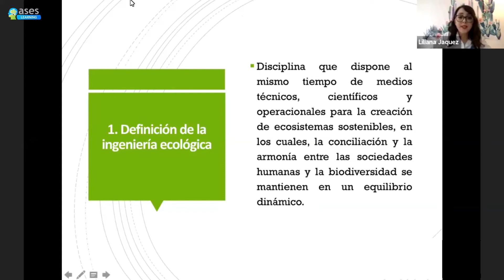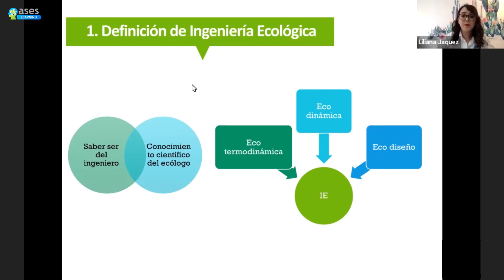¿Qué es exactamente la Ingeniería Ecológica?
¿Qué es exactamente la Ingeniería Ecológica y cómo se diferencía de la ingeniería ambiental o de una consultoría ambiental? 🌲🌲

¡Aprende todo sobre los ABC's de la Ingeniería Ecológica en nuestro curso Bases para el Desarrollo de Proyectos de Ingeniería Ecológica, en nuestra plataforma de aprendizaje online Ases Learning!

🔥 Gracias a la respuesta del público, extendemos la promoción de $200MXN por un tiempo limitado adicional. ¡Aprovecha y sé parte de la comunidad de expertos en biodiversidad, Ingeniería Ecológica y cambio climático! 🔥

👇🏻¡Visita la liga! 👇🏻